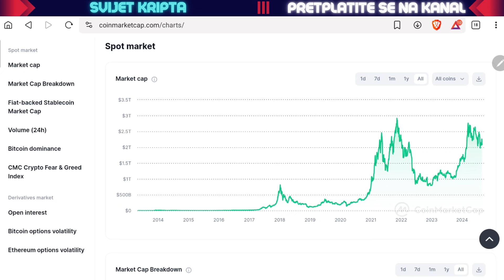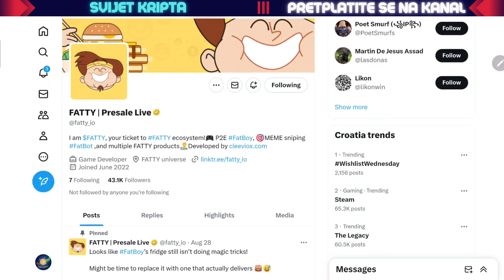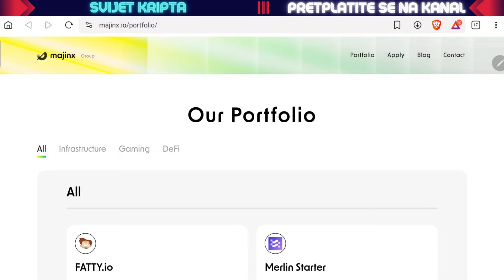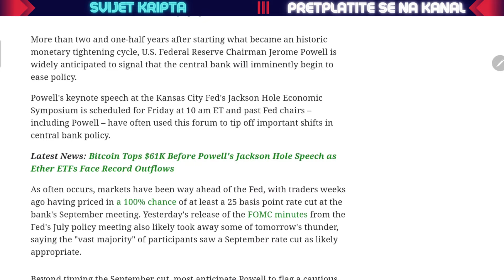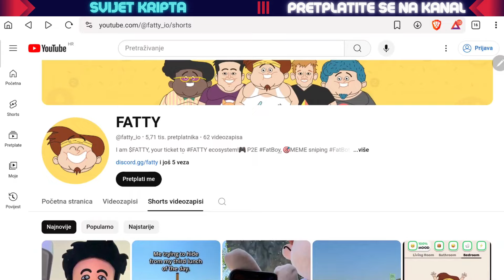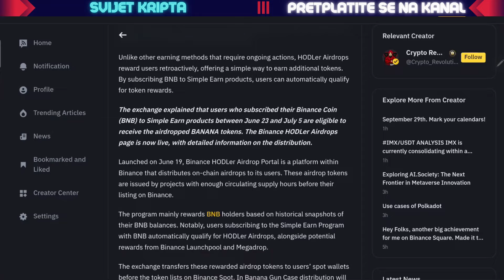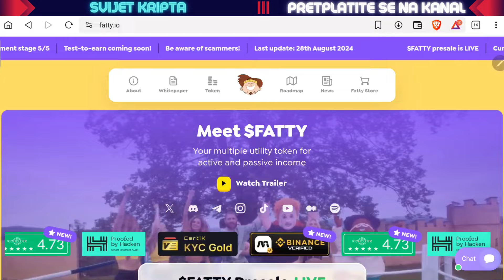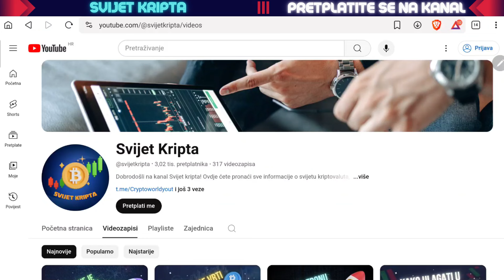Ovaj projekt radi pouzdan tim s povijesti projekata koji su napravili više od 50x 🚀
Web stranica:
TELEGRAM GRUPA:
⬇️ 10% popusta na kupnju Tangem walleta! ✅